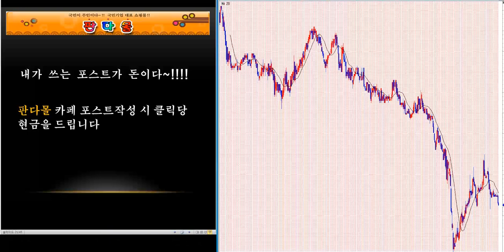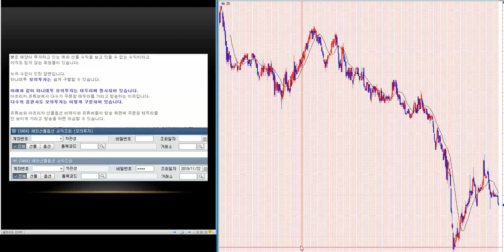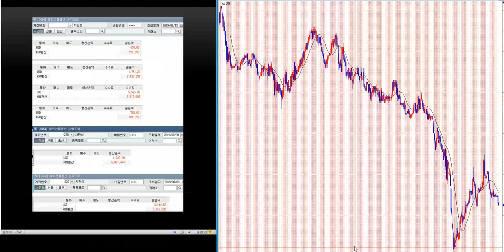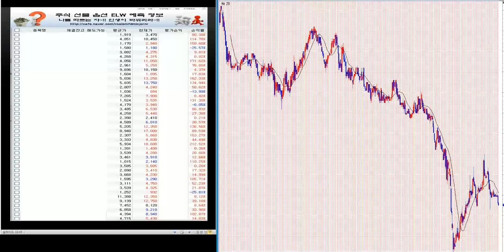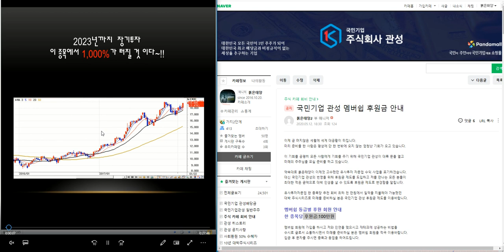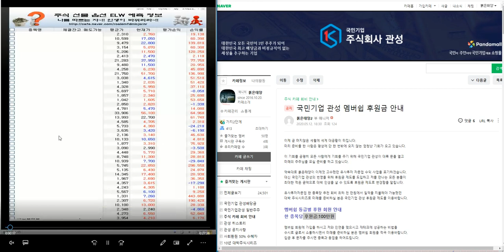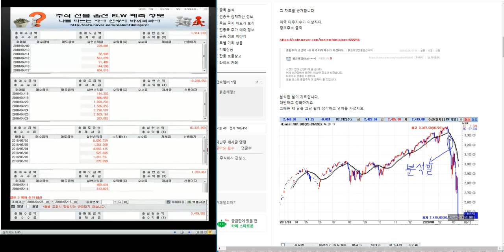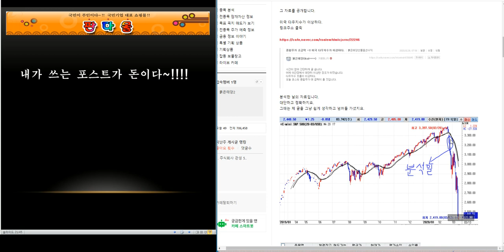1.100% 이상 대박 주식시리즈 212탄/제2의 IMF/ 세계 금융위기 극복 전국민 프로젝트~!!/삼성전자.코스피 분석